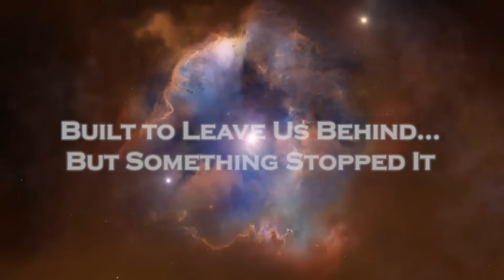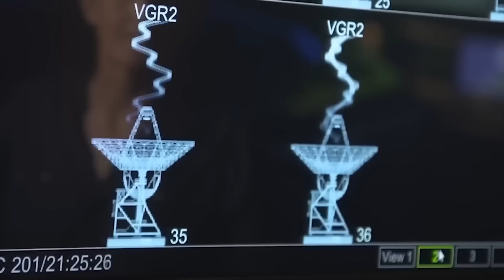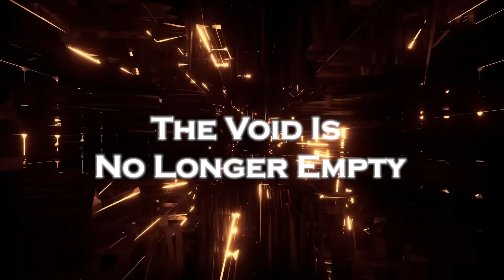Voyager 2 just turned back and what it discovered WAS IMMEDIATELY DECLASSIFIED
When Voyager 2 launched in 1977, it wasn’t designed to come back. It had no brakes, no return path, no landing gear — just a one-way ticket into deep space. Its mission was to study the giants of our solar system and then drift forever into the unknown. For decades, it fulfilled that role silently and faithfully, sending back images and data from worlds we’d never seen up close. But something changed when it crossed the boundary of the heliosphere in 2018. Scientists had always imagined the edge of the solar system as a clear border, a transition from solar influence to interstellar space. What they didn’t expect was that, on the other side, Voyager 2 would enter a region where the rules no longer made sense. Turbulence, unpredictable radiation, a silence so thick it felt engineered — and then, in 2020, total loss of contact. It was chalked up to maintenance errors or a routine loss of orientation, but behind closed doors, concern was growing. The probe had survived solar flares, micrometeorites, cosmic dust… and now it was just gone? For months, nothing. Then, unexpectedly, a weak signal was detected — not coming from where Voyager 2 should’ve been, and not formatted the way it used to be. When the systems were recalibrated and the link reestablished, what came through wasn’t what engineers expected. It wasn’t just telemetry or status reports. It was something… else.